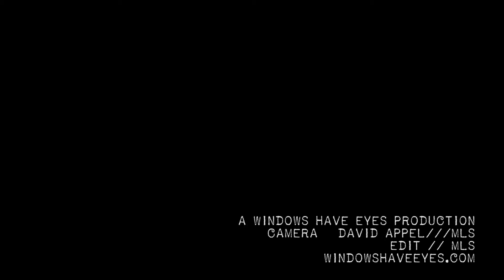Liquor Store//Pumpin' With Red Rock//@Cameo Gallery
A Windows Have Eyes Production: Liquor Store perform 'Pumpin' With Red Rock' live at Cameo Gallery in Brooklyn on September 25, 2013.

Camera: David Appel & Michael Lucio Sternbach
Edit: MLS